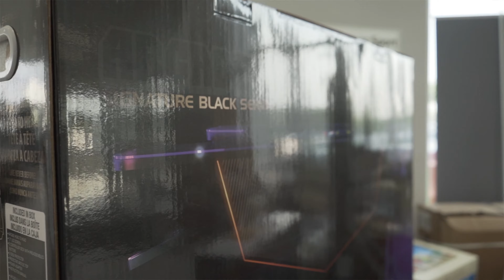Prize Mounatin - Christmas In July (12th-17th) - Grande Prairie Volkswagen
Prize Mountain 🗻 🎁

Welcome to the Prize Mountain,

Receive a Prize (max value $500) with the purchase of a new or used vehicle.

Hurry in quick as this offer ends July 17th & prizes are going fast!

Grande Prairie Volkswagen
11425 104 Ave • Grande Prairie, AB T8V 0N7